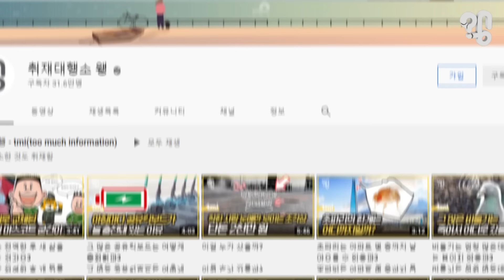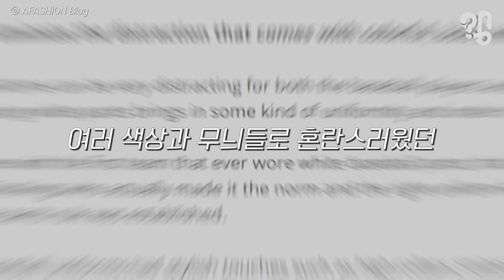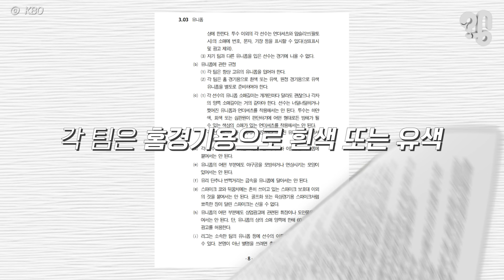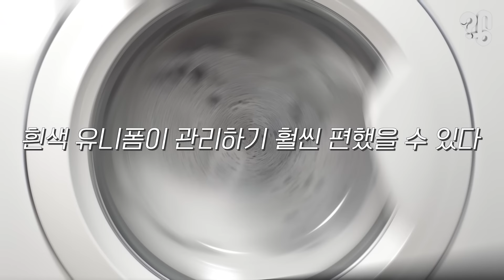야구 유니폼 바지는 왜 흰색일까?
야구 경기를 보다가 문득 의문이 들었다. 야구 경기에서는 선수들이 수도 없이 슬라이딩을 하고 도루하다 넘어지고 엎어지고 그러는데,,, 도대체 바지는 왜 흰색인 거지? 흰색 바지는 진짜 쉽게 더러워지는데 중간에 갈아입기도 애매하고, 빨래하기도 너무 힘들지 않을까? 유튜브 댓글로 “야구 선수들은 왜 흰색 바지를 입나요?”라는 취재 의뢰가 들어와 취재해봤다.